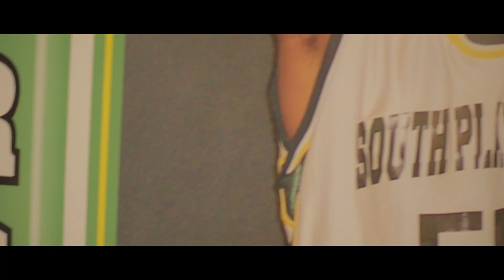The Trilogy - Gary Michael Houston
Produced by War Street Studios in 2013-14.

Trilogy of videos shot for Gary Michael Houston in New Jersey for his upcoming album The Collins LP.

Videos include The Original, Dreams, and Holy Ghost.